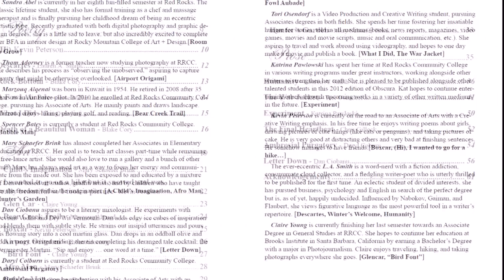Creative Writing at Red Rocks Community College